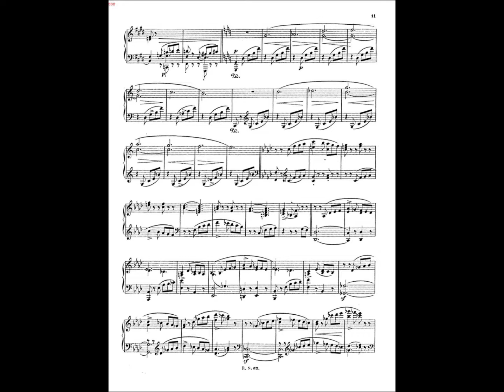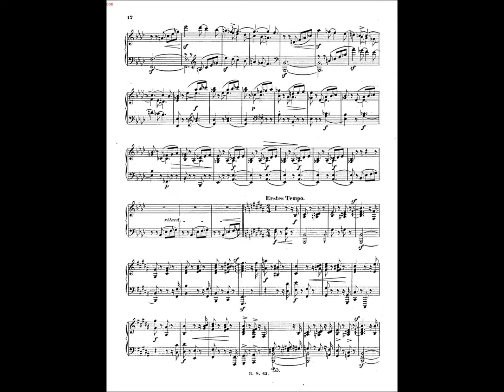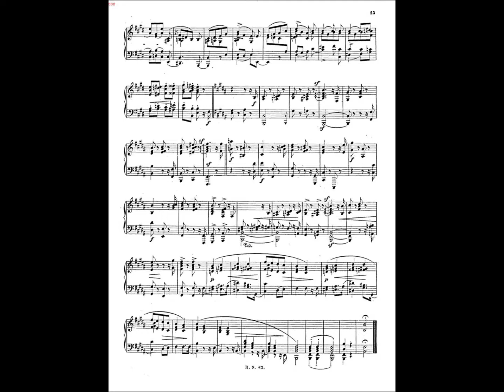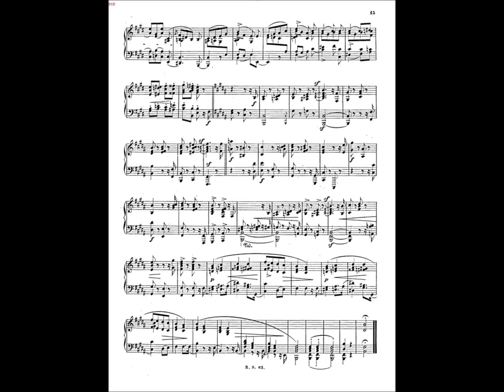Schumann, Romanze op. 28 Nr. 3, Wolfgang Weller 2021.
Romanze op. 28 Nr. 3

ROBERT SCHUMANN / COMPLETE PIANO WORKS / WOLFGANG WELLER